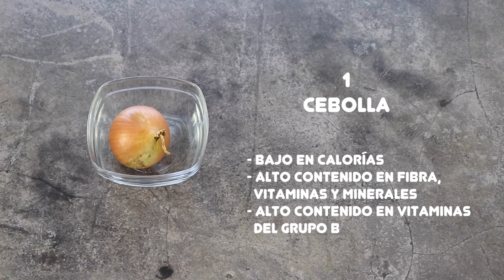ENSALADA DE AGUACATE Y HUEVO | Ensalada sencilla de aguacate | Receta de ensalada saludable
La ensalada de huevo y aguacate es una ensalada muy fácil de preparar. Además la ensalada de aguacate y huevo cocido con rúcula es una ensalada muy saciante , llena de nutrientes esenciales entre los que destaca su contenido en grasas saludables.